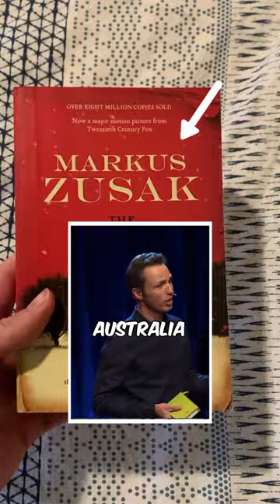Did You Know THIS About ‘THE BOOK THIEF’? 📚🇩🇪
You missed this in ‘The Book Thief’…